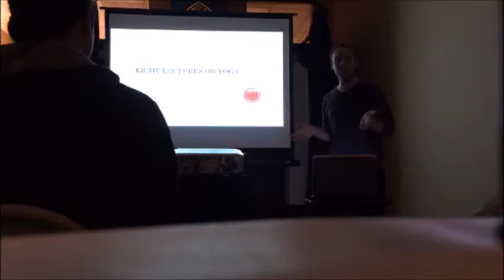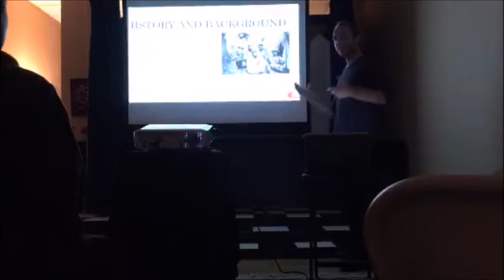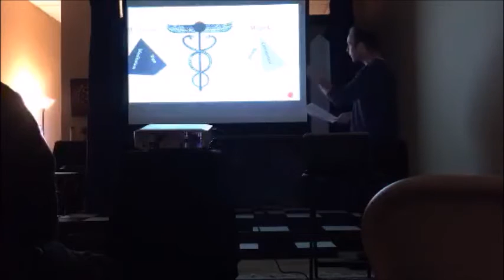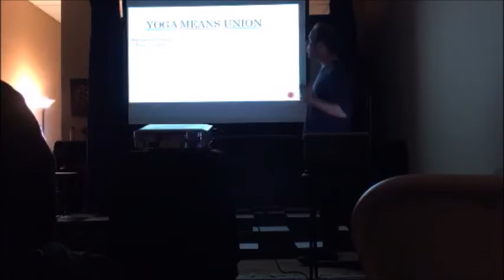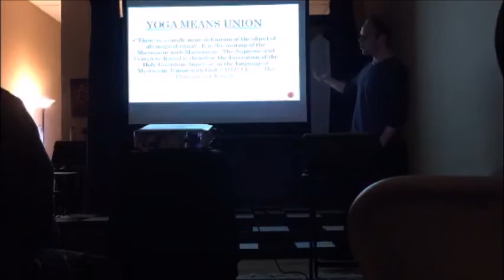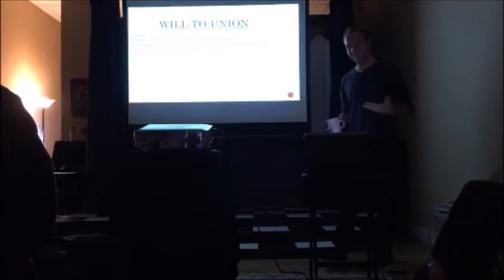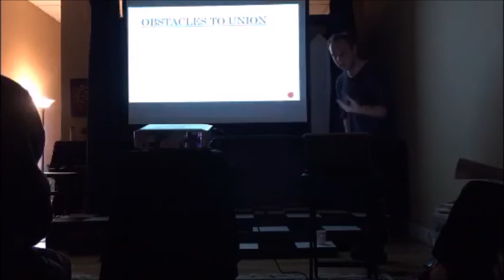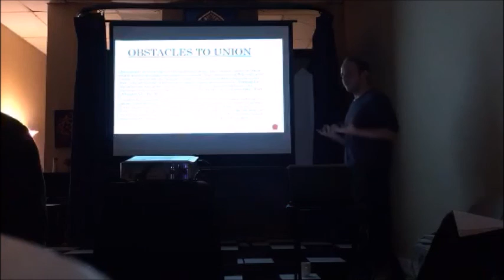Aleister Crowley's Yoga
Frater Aletheia presents an introductory lecture on Aleister Crowley's 'Eight Lectures on Yoga', given at Blazing Star Oasis O.T.O. in the Valley of Oakland, CA on 2/23/2016, e.v.

If you enjoy this video, please consider supporting us with a contribution of $1 or more